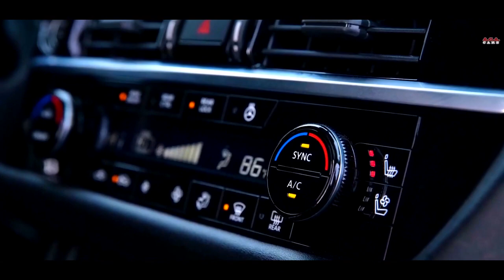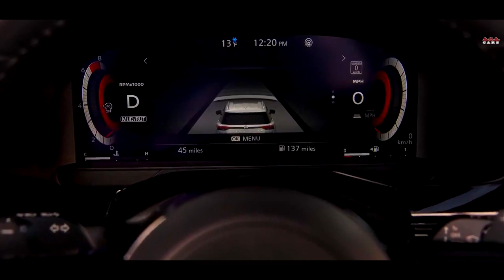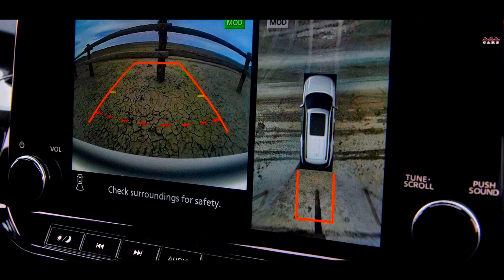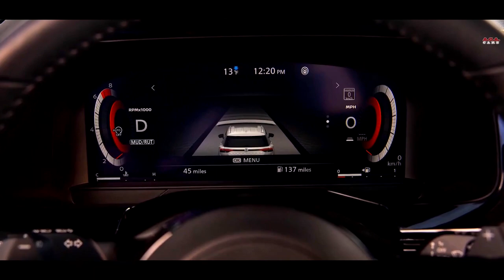NEW - 2022 Nissan Pathfinder Platinum V6 3.5L SUV - INTERIOR and EXTERIOR Full HD 60fps